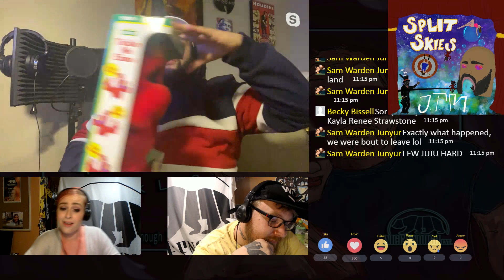StrawTalk After Dark #28: JuJu The Mystic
Strawstone and Modest K sit down with Magician and Rapper, JuJu The Mystic on this episode of StrawTalk After Dark. This is a Nice Enough Ent. Production.